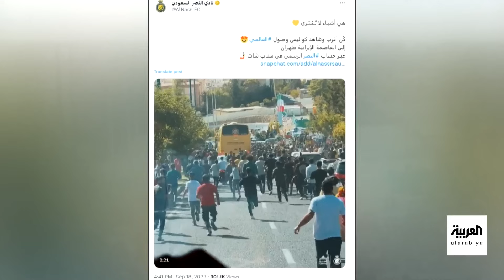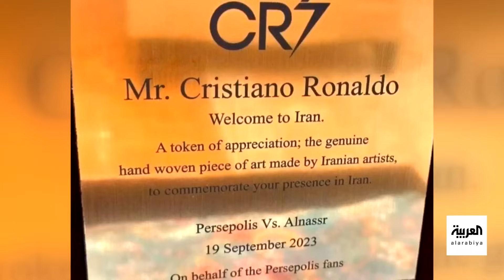صباح العربية | استقبال تاريخي للنجم البرتغالي رونالدو ونادي النصر في إيران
استقبال تاريخي للنجم البرتغالي رونالدو و نادي_النصر في إيران قبل المشاركة في بطولة دوري أبطال آسيا
شاهدوا الحلقة الكاملة على شاهد 👇
لمعرفة أحدث المستجدات.. عبر البث المباشر من هنا ⤵
وبإمكانكم متابعة العربية على منصات التواصل